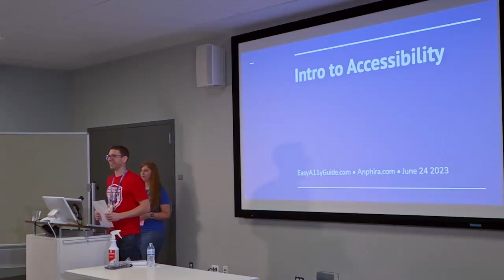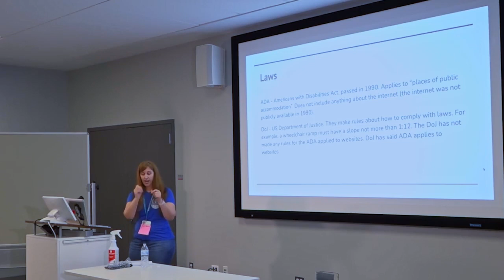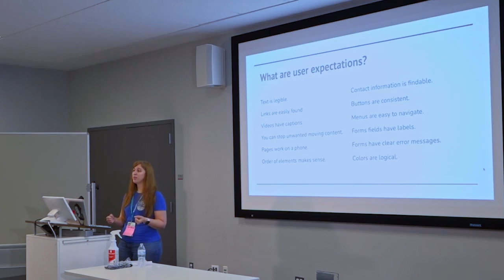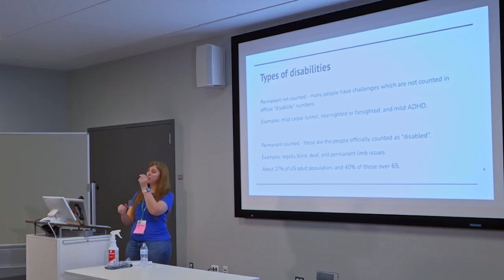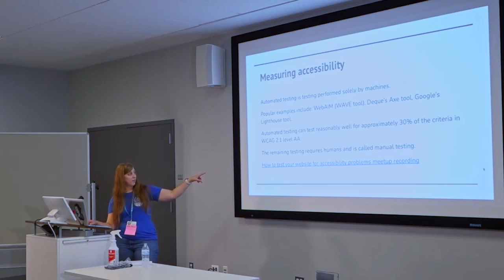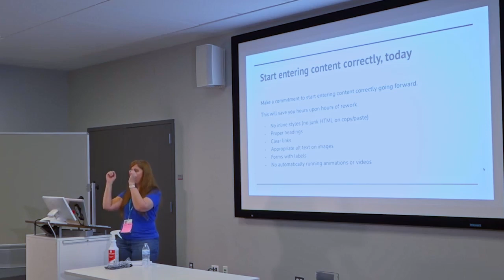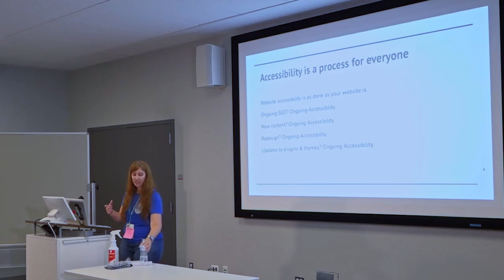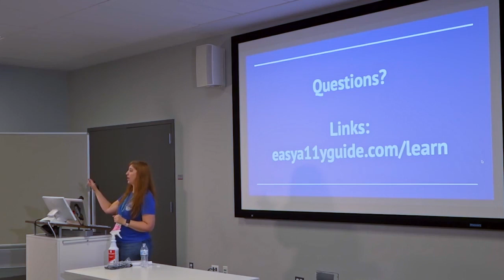Introduction to Web Accessibility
Accessibility is about people. Web accessibility is about allowing people to use & understand your website without barriers. This talk covers the different types of cognitive and physical abilities that people have and how designers & developers create many unintended barriers to them using a website.

It talks about a number of practical matters, such as how to choose color palettes and what color combinations can cause barriers. It also discusses basic page structure and how that can make life easier or harder for people. It includes practical examples of websites and keyboard navigation through them.